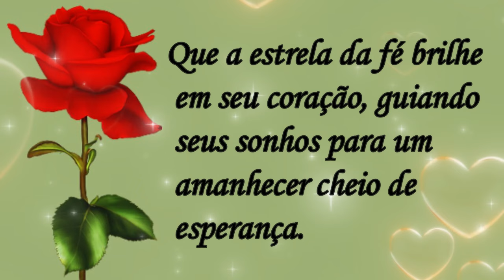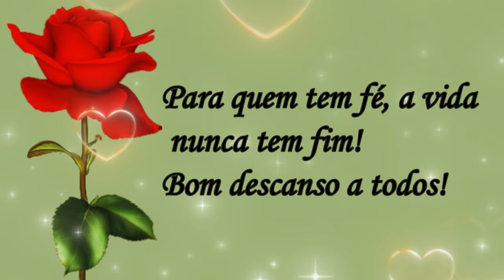Mensagem de Boa Noite! Paz, Luz, Amor e Gratidão sempre!